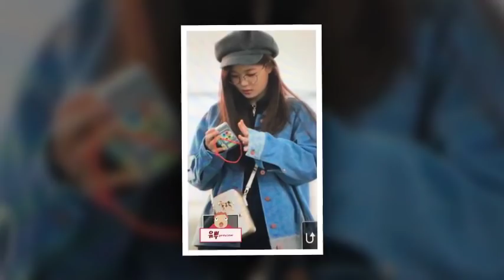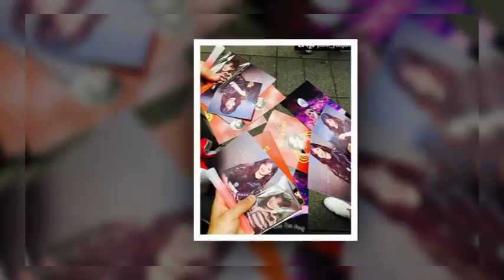Kim Yoo Jung Every dayis YooJung day